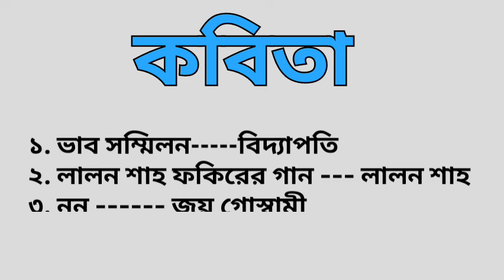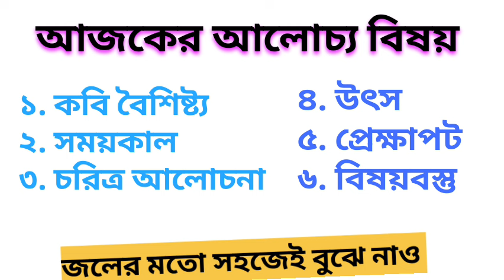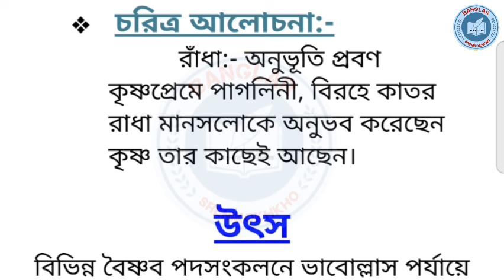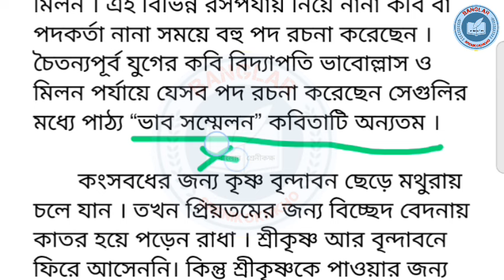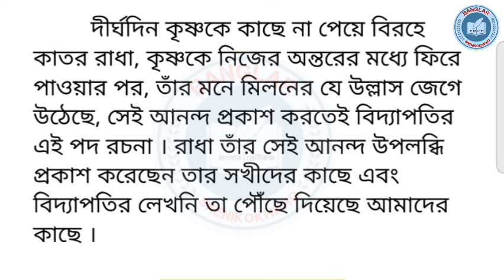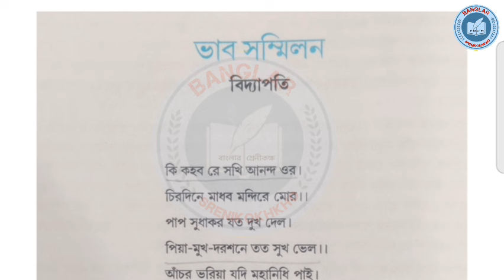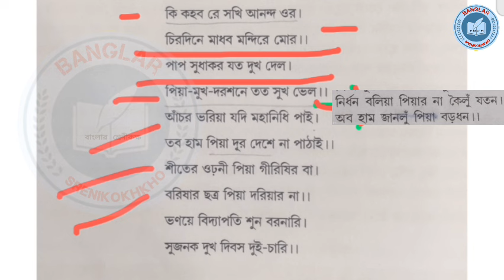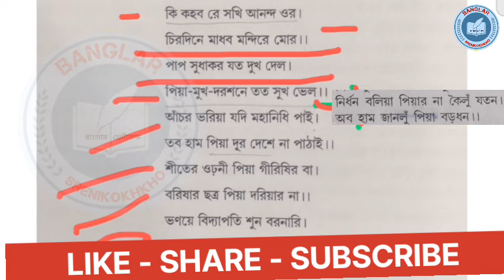একাদশ শ্রেণির ভাব সম্মিলন কবিতার বিষয়বস্তু || Class 11 bengali vab sammilan poem analysis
একাদশ শ্রেণির ভাব সম্মিলন কবিতা
বিদ্যাপতির লেখা ভাব সম্মেলন কবিতার বিষয়বস্তু আলোচনা
বাংলা সাহিত্যে ভাব সম্মেলনে বিদ্যাপতি
ভাব সম্মিলন বিদ্যাপতি
class 11 2nd semester bengali question answer
vab sammilan
bangla kobita alochona
bangla padaboli sahitya
বাংলা সাহিত্যের ইতিহাসে বিদ্যাপতি
class 11 bengali suggestion video

Vab sammilan kabita class 11 Semester 2
Vab sammilan kabita class 11
Vab sammilan kabita bidyapati
ভাব সম্মেলন কবিতা question answer
ভাব সম্মিলন কবিতা class 11 Semester 2
Class 11 ভাব সম্মিলন কবিতা, ভাব সম্মিলন ক্লাস ১১
ভাব সম্মিলন কবিতা প্রশ্ন উত্তর
ভাব সম্মিলন কবিতার আলোচনা
ভাব সম্মিলন কবিতার ব্যাখ্যা
ভাব সম্মিলন কবিতা
ভাব সম্মিলন বিদ্যাপতি
ভাব সম্মিলন